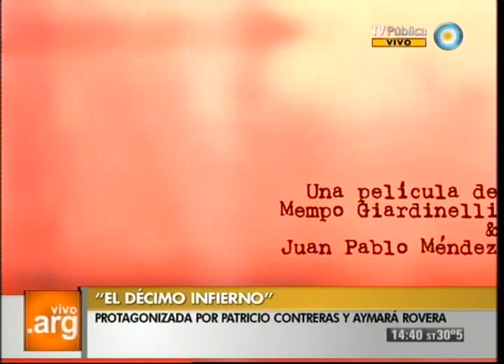Vivo en Argentina - Cine argentino - Mempo Giardinelli - 10-12-12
Conversamos con el escritor argentino Mempo Giardinelli, co-director de "El décimo infierno", una nueva película del cine nacional argentino. Hablamos de la experiencia de hacer cine por primera vez en su vida después de una larga trayectoria en el ámbito de la literatura.